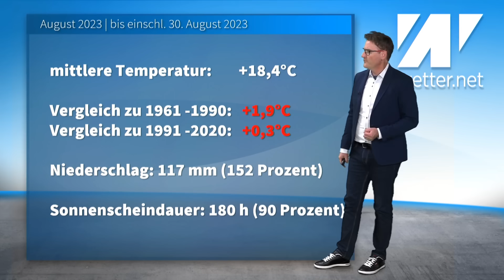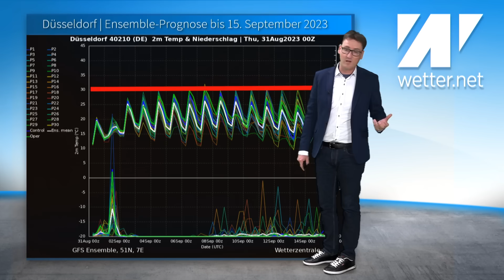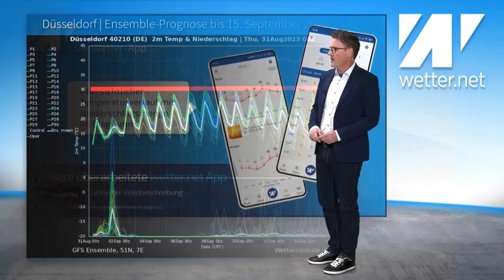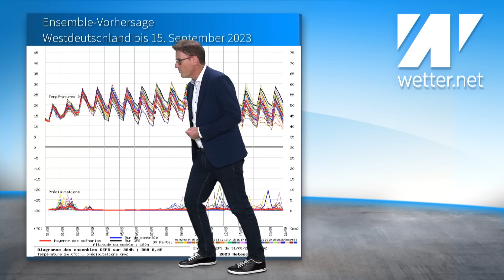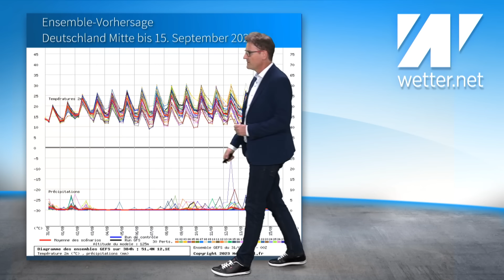Kommt der Omega-Kracher? Tolles Spätsommerwetter steht in den Startlöchern! Über 30 °C im Südwesten!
Der meteorologische Sommer endet zwar heute, doch genau zum Start ins erste Herbstwochenende könnte es richtig sonnig, warm und trocken werden. Nach aktuellem Stand könnte dieses freundliche Wetter einige Tage anhalten. Es scheint so, als könne sich eine recht stabile Wetterlage etablieren.
Mehr dazu vom aktuellen Wettervideo mit Diplom-Meteorologe Dominik Jung.